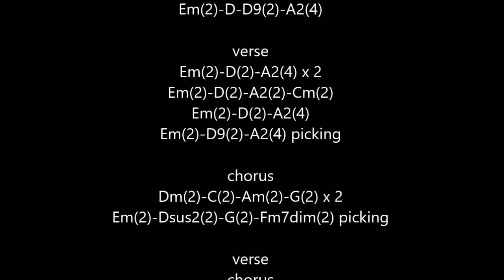never let me down again (Depeche Mode) cover acoustic guitar + tutorial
n°639
cover acoustic guitar + tutorial "never let me down again" (Depeche Mode)
1987